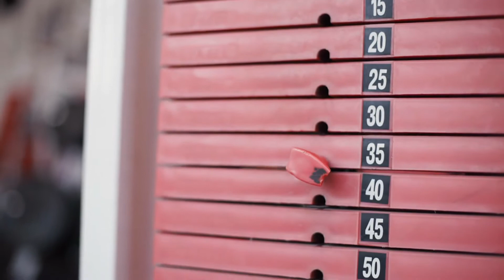Was ist eine metabolische Myopathie?